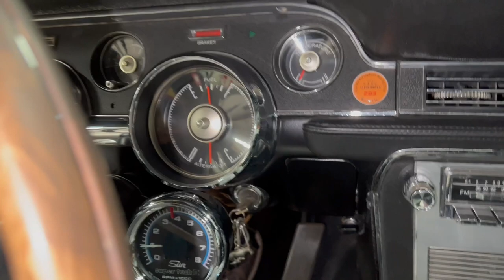1967 Ford Mustang Cabrio - Black Beauty | Autopartner American Cars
1967 Ford Mustang Cabrio :)